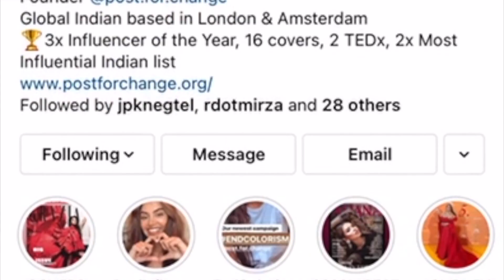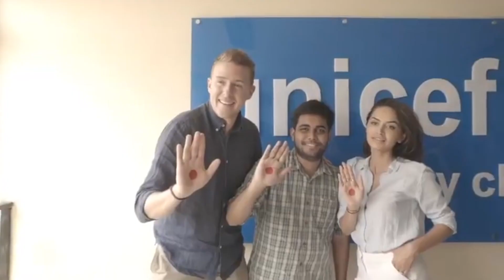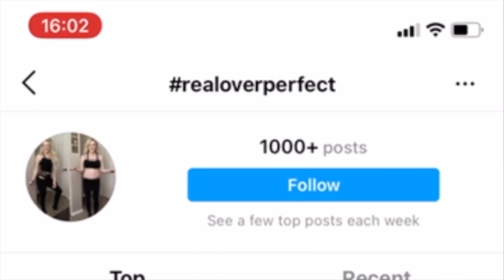Lessons on life and learning | Diipa Khosla | TEDxJMC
Ms. Diipa is a fashion and beauty influencer who has amassed 1.2 million followers online with her unique and creative content. She is also the co-founder of her NGO, Post for Change, dedicated towards harnessing the power of social media to address multiple issues, from mental health, gender equality to colorism. The Indian-born and raised influencer is based between Amsterdam and London, when she is not globetrotting for her various projects. She has been featured on 16 magazine covers, has won the Influencer of the Year award thrice, and featured twice on the Most Influential Indian List.
In her inspiring talk, she speaks about her journey to being an influencer and how she leveraged the opportunities provided by social media to bring about change.
This talk was given at the TEDxJMC event organized on the 27th of February 2021 in a virtual format.
Ms. Diipa is a fashion and beauty influencer who has amassed 1.2 million followers online with her unique and creative content. She is also the co-founder of her NGO, Post for Change, dedicated towards harnessing the power of social media to address multiple issues, from mental health, gender equality to colorism. The Indian born and raised influencer is based between Amsterdam and London, when she is not globetrotting for her various projects. She has been featured on 16 magazine covers, has won the Influencer of the Year award thrice, and featured twice on the Most Influential Indian List. Renowned for her Real over Perfect mantra, she encourages her audience to show the unfiltered versions of themselves, owning their uniqueness in all its glory. This talk was given at a TEDx event using the TED conference format but independently organized by a local community.